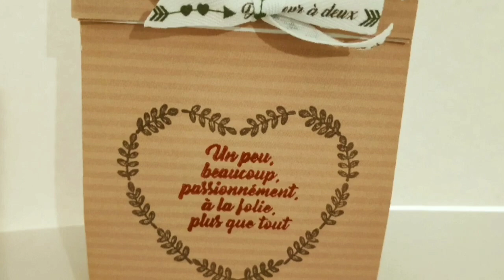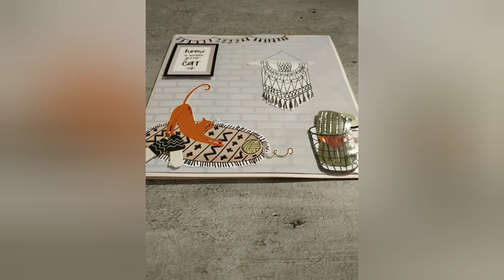Tuto carte avec les stickers Action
Custodeco :
5€ en moins a partir 40€ d'achat et fdp gratuit

LALALAB :
Avec le code  Lulu20

Vinted : hippisha